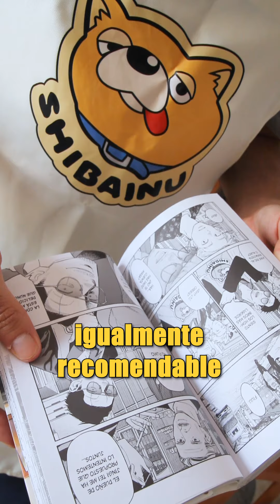RecomendaSHORT 01: De yakuza a amo de casa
Recomendaciones cortitas y al pie. Un minutito para convencerte sobre por qué ver la serie de animación: «De yakuza a amo de casa».